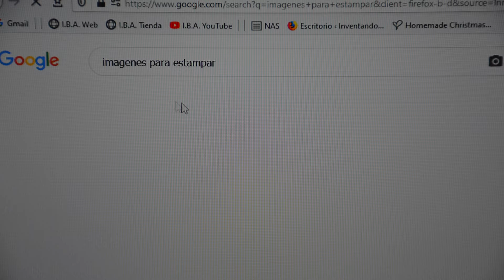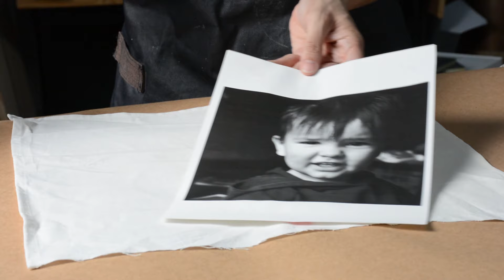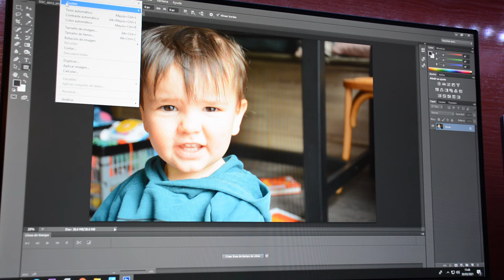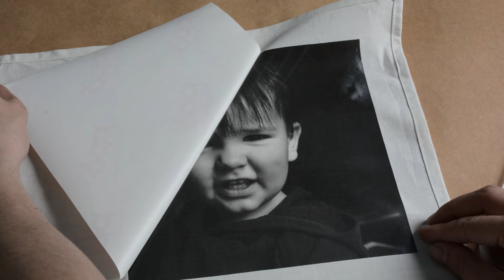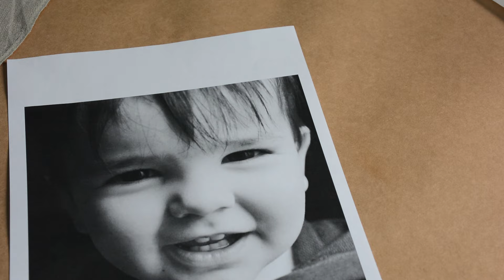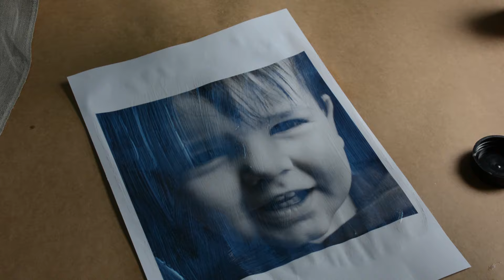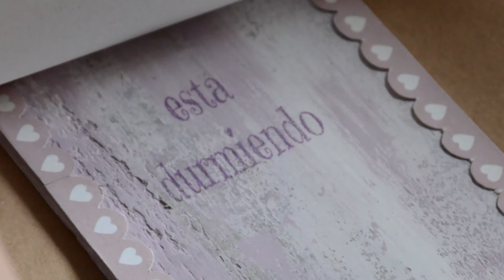Cuatro formas TRANSFERIR IMÁGENES Y FOTOS en tela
Os contamos cuatro formas diferentes de transferir imágenes y fotografías sobre tela. En este vídeotutorial podrás aprender a transferir fotografías e imágenes usando barniz en spray, papel de transfer, papel para congelar o líquido de transfer. Son cuatro técnicas distintas para transferir imágenes con las que puedes estampar sobre tela tus propias fotografías o elementos que encuentres en internet. Os dejamos enlaces a los diversos productos que hemos usado:

Opción 1 Papel transfer camisetas
Opción 2 Líquido de transfer
Opción 4: Papel para congelar: transfer